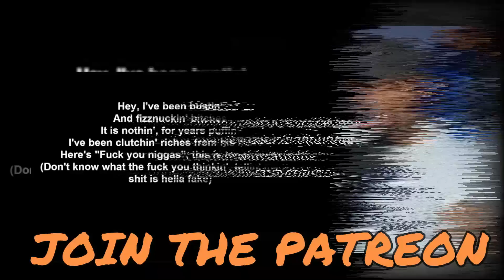SEND THIS TO THE EMINEM HATERS